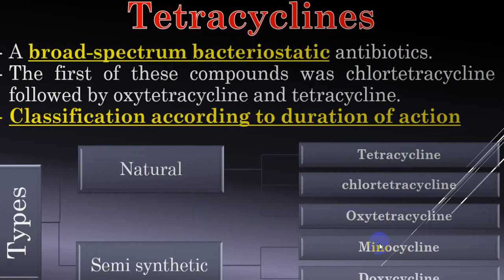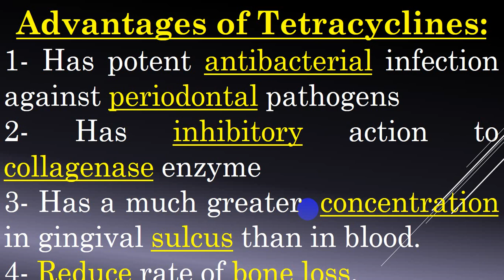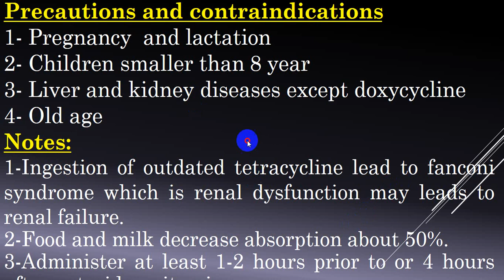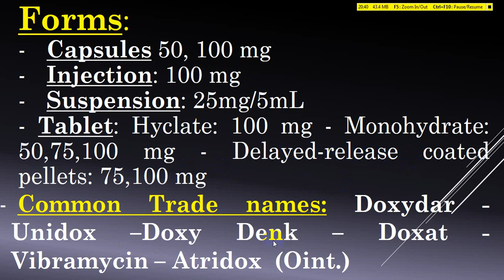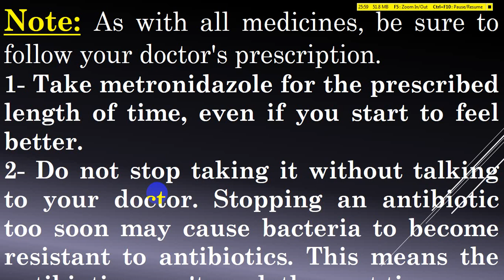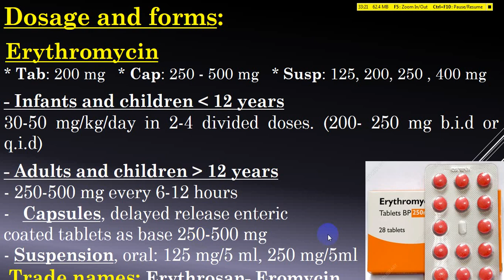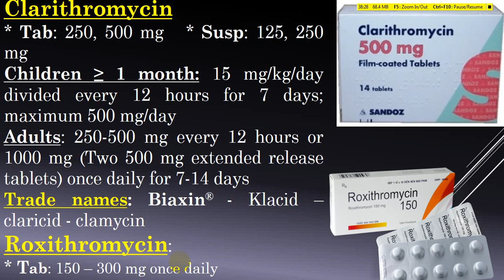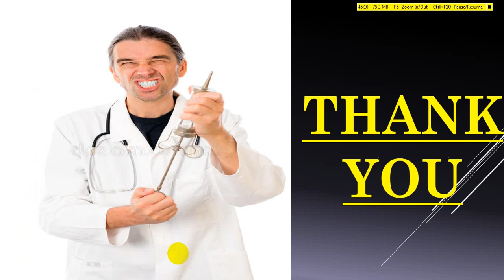4-Tetracyclines, metronidazole, macrolides–Dr Wadhah Medications in Dentistry lectures.د/وضاح الحاج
السلام عليكم

في المحاضرة االرابعة سنتحدث عن مجموعات اخرى من المضادات الحيوية حيث سنتحدث عن التيتراسايكلين ... الميترونيدازول والماكروليدات  ... انواعها المختلفة ... استطباباتها واثارها الجانبية  والانواع الاكثر استخداما منها في طب الاسنان

In the fourth lecture, we will talk about tetracyclines, metronidazole and macrolides ... their different types ... their indications, side effects, and the most used types of them in dentistry.